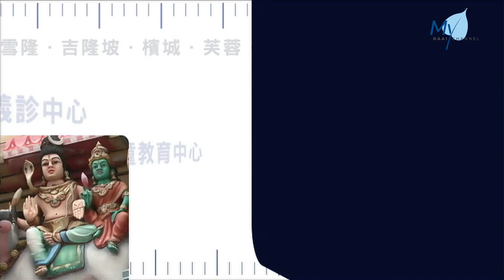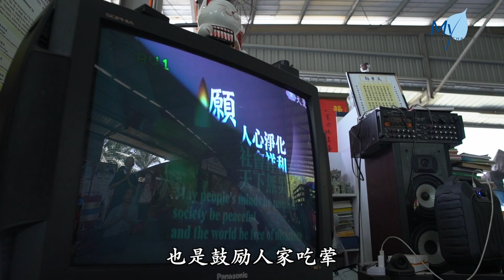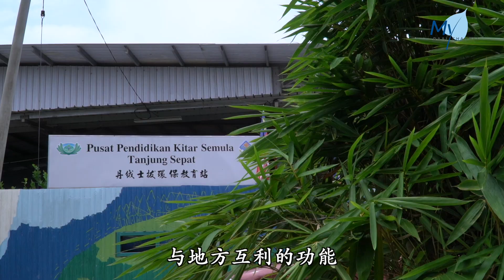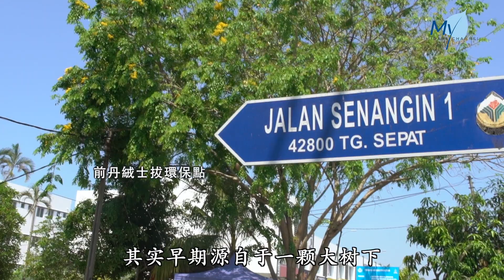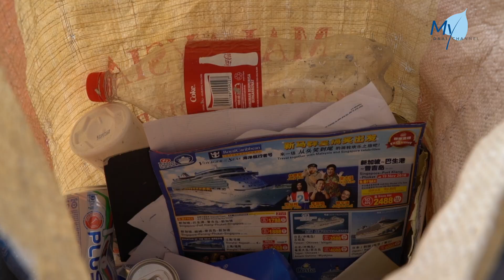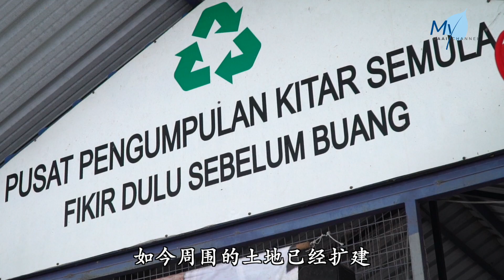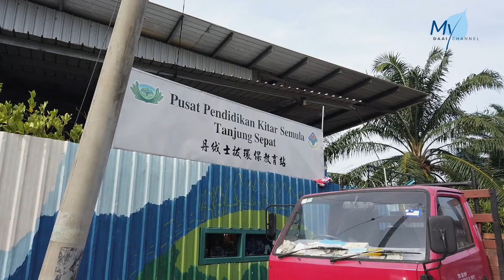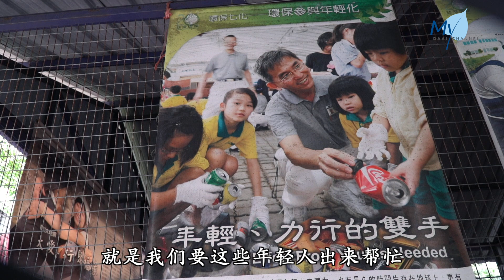【大马慈济情】20210504 - 丹绒士拔的绿色生态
早期的丹绒士拔曾是一个热络的渔村，如今当地农业也随之崛起，特别是当地的火龙果种植，现在无论是农产品或海港风景，已经发展成游客国内旅游的好景点。

2009年，慈济环保活动在丹绒士拔萌芽。转眼12年过去了，丹绒士拔也从一个在大树下做环保的地方，到现在已有了自己的「环保教育站」，也是第一个由大马政府特地批土地给慈济的地方。

林文交是当地的生意人，也是一名默默付出的环保志工。他坦诚早期跟随慈济做环保的时候，觉得身为一个体面的生意人，为何还要弯腰去捡「垃圾」？心里默默委屈。但没想到，他一做就是一个10年，而且还在环保教育站认识了志同道合的朋友，一起守护着丹绒士拔的绿色生态。